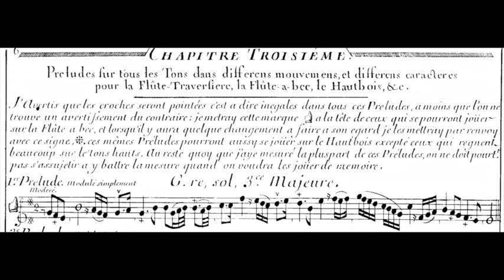J. M. Hotteterre, L'art de préluder, 1719, Prélude 1, flute / recorder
Aldo Bova, flute baroque and treble recorder, A=415